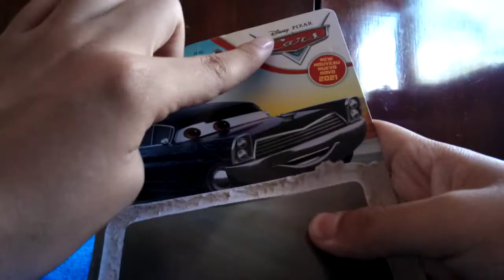Review dé hot rod Steve hearsell favor de leer descripción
mañana tendremos los blogs en Rock show y Balderas y gracias a todos por su apoyo a este canal y pues mañana será la culminación de un año más por cierto tengo un segúndo canal de gameplays y en dónde subiré mis series en Instagram y en short se los paso XD